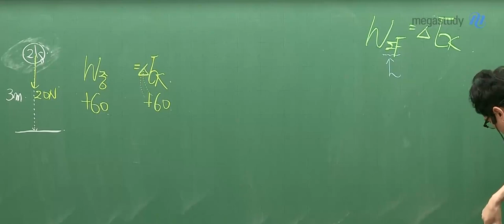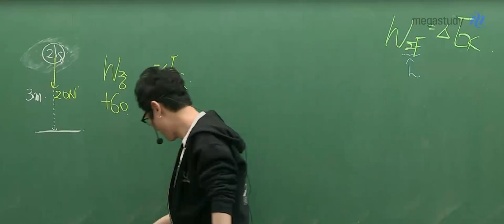[메가쌤 짤 - 물리학 김성재T] 퍼텐셜이 없다고? 확인해보자